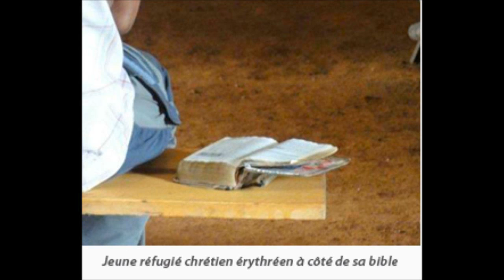✥ Torturés, les Érythréens musulmans témoignent de leur foi nouvelle en Christ ✥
À partager : Christ vit en eux. Grâce à la Miséricorde de Dieu, il faut sauver les musulmans : Suprêmement miséricordieux Allah, nous avons confiance en Toi ! Source
00:00 En Érythrée, des chrétiens sont victimes de graves violences. Environ 1500 sont enfermés dans des conteneurs en métal. Il y a plusieurs années, Gabrielle a participé à une réunion secrète pour étudier la Bible et prier avec d'autres croyants dans une résidence privée. Des agents de sécurité érythréens sont entrés par effraction et l'ont arrêtée avec les 25 autres chrétiens présents.
01:52 37 étudiants chrétiens s'apprêtent à passer les prochaines semaines en prison. Depuis le début de l'année, on estime que 191 chrétiens ont été arrêtés. En Erythrée, en tout, près de 1200 chrétiens sont emprisonnés en raison de leur foi dans ce pays. Aucune organisation humanitaire n'a le droit d'effectuer des visites dans ces prisons.
03:41 Un jeune converti au christianisme, âgé de 41 ans, ne renie pas sa foi et décède en prison, inconnu d'une église locale. Loin de ses amis, de sa famille et sans avoir l'assurance que des chrétiens prient pour lui. Yosief Kebedom Gelai a tenu ferme.

Alléluia !